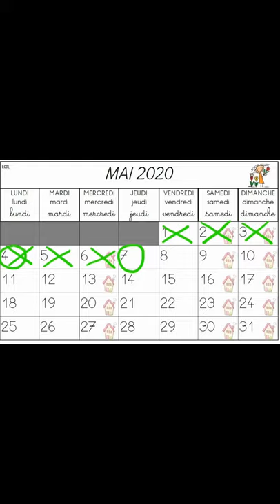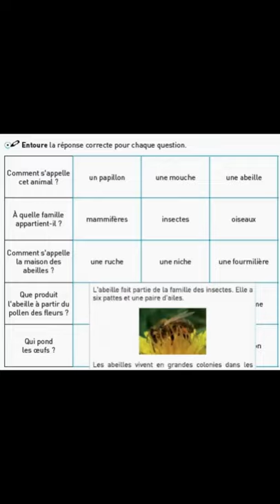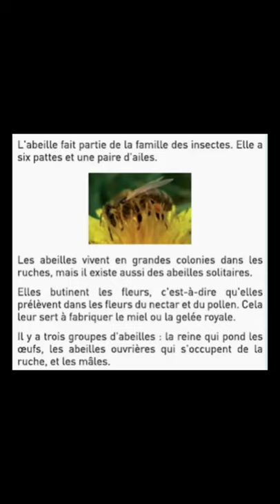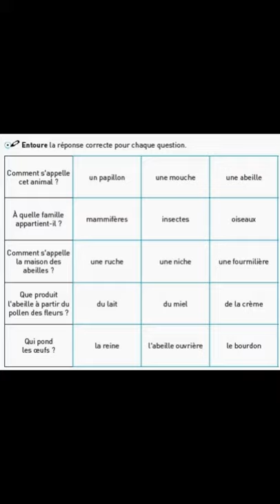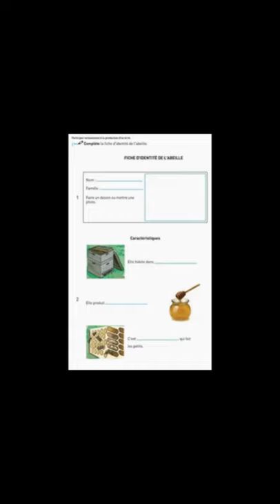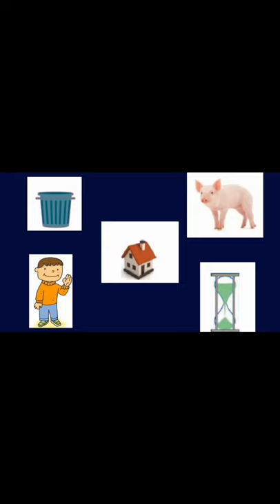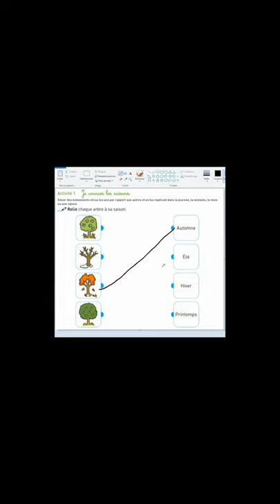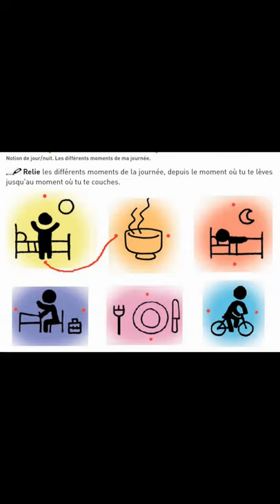Cours du jeudi 7 mais 2020 MS GS Bondy